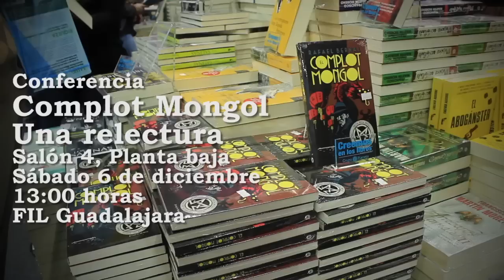Paco Ignacio Taibo II invita a charla sobre 'El Complot Mongol' en la FIL Guadalajara 2014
En este video, el escritor Paco Ignacio Taibo II nos invita a asistir a la conferencia 'Complot Mongol: una relectura', la cual se llevará a cabo este sábado, 6 de diciembre, a las 13:00 horas en el Salón 4 de Expo Guadalajara, como parte de las actividades de la FIL Guadalajara 2014.